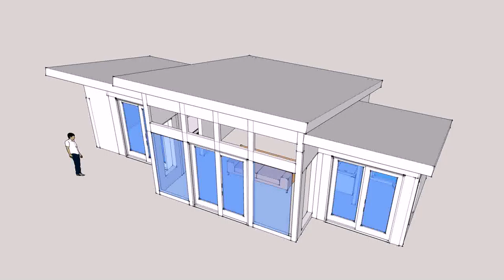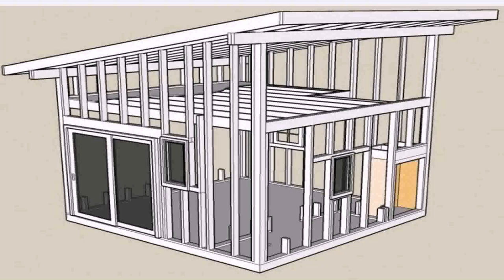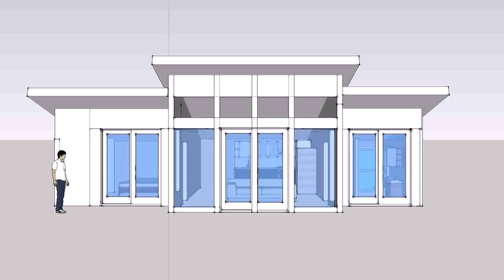Buy Car NY 5% DP